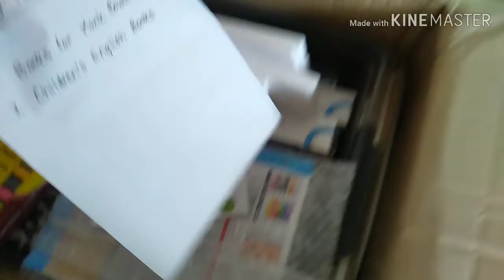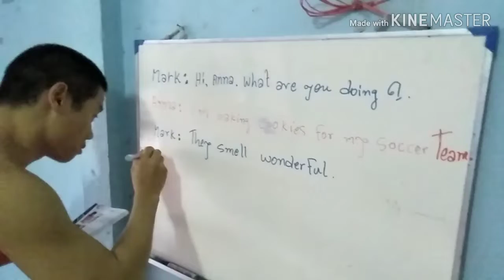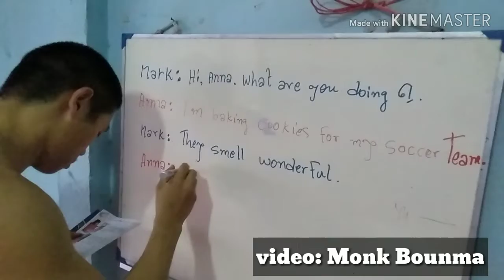สอนภาษาอังกฤษให้เด็กๆ... [Monk chat office.mcu]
โครงการโรงเรียนเคลื่อนที่ ของ มูลนิธิการศึกษาและเผยแพร่พุทธศาสนาภูมิภาคลุ่มแม่น้ำโขง. มจร วิทยาเขตเชียงใหม่.